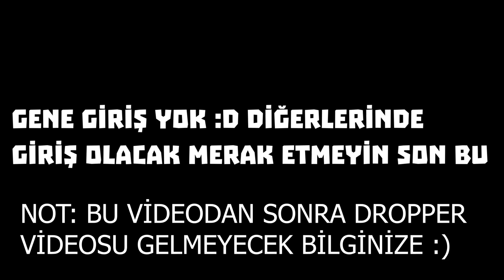DROPPERDA KİM KAZANACAK! (Ekipli) ft.OğuzAslan,Beybi,BayTroll - Minecraft Dropper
Merhabalar, Minecraft'da bugün DROPPERDA KİM KAZANACAK! (Ekipli) ft.OğuzAslan,Beybi,BayTroll - Minecraft Dropper videosuyla karşınızdayım. (Video çok komik ve eğlenceli oldu sonuna kadar izlemeyi unutmayın umarım siz de beğenirsiniz 😄)